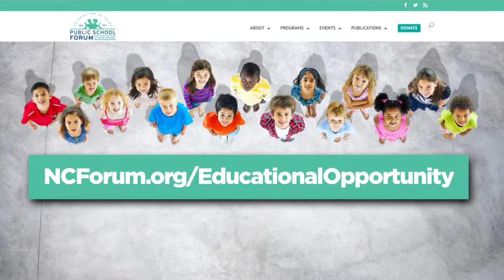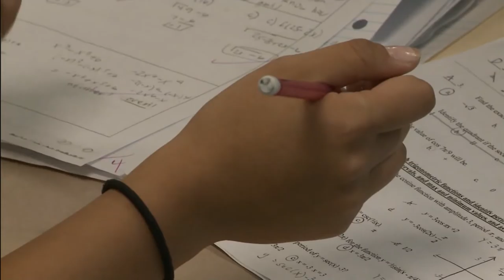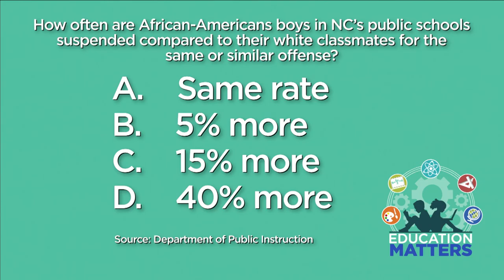Education Matters Ep. 3 Dr. Priddy, Dr. Flood 10/23/16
Dr. Michael Priddy, Dr. Dudley Flood